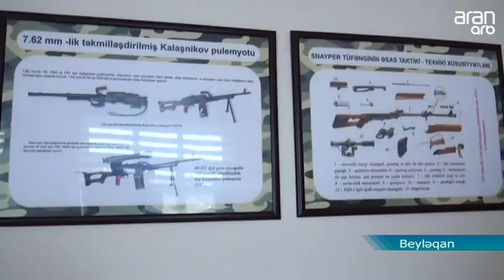HƏRBİ OTAQLAR YENİLƏNİR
Bu gənclərin hərbi vətənpərvərlik ruhunda inkişaf etməsinə şərait yaradır.